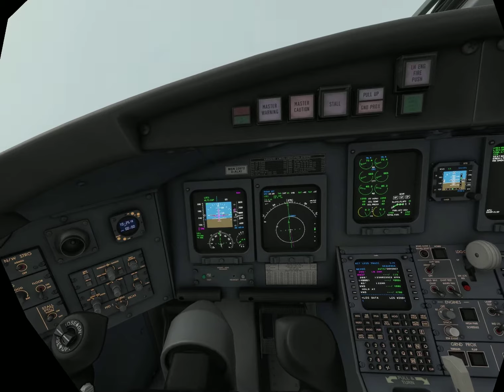Trondheim - ILS RWY27 Approach ENVA - VR